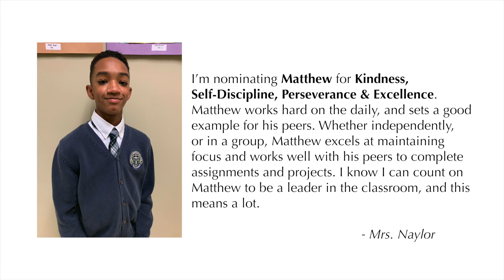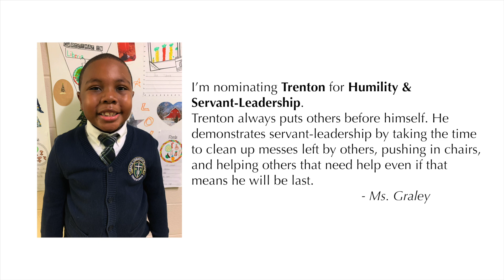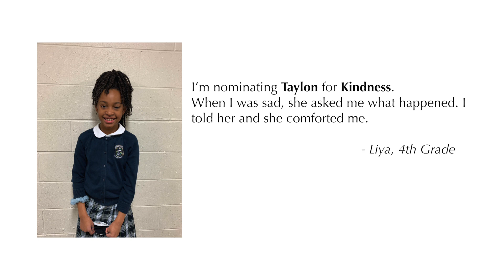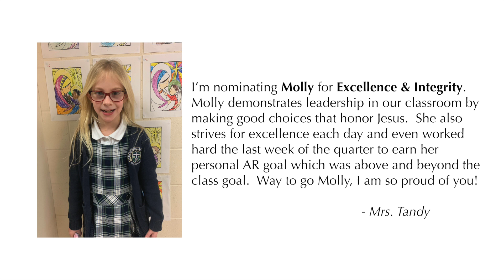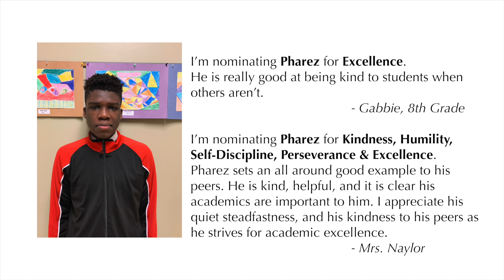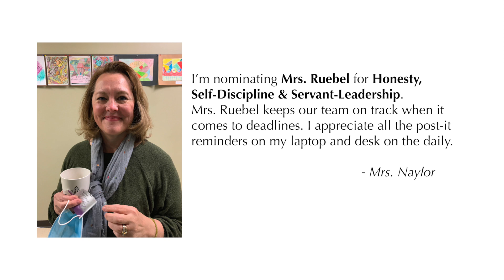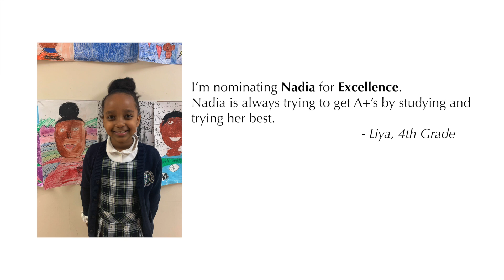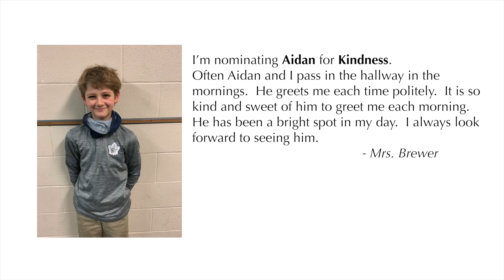1st Timothy Team 2Q 2020-2021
Join us in celebrating our students and staff who embody our Grace Christian School Warrior Code!